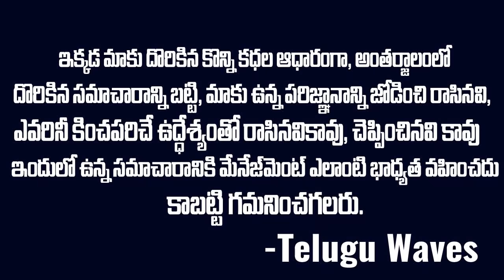హత్రాస్ హత్య కేసు...రసూక యాక్ట్ ప్రయోగించమని ఆదేశించినCM | Hatras Case Gaurav Sarma | Telugu waves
WATCH :హత్రాస్ హత్య కేసు...రసూక యాక్ట్ ప్రయోగించమని ఆదేశించినCM | Hatras Case Gaurav Sarma | Telugu waves